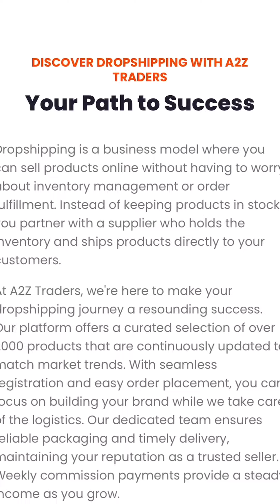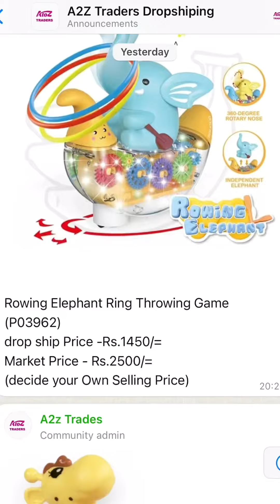Dropshipping කරලා අමතර ආදායම් ලබාගන්න | Start Dropshipping Business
* More than 1000 orders we deliver per day
* We handle cx requirements and complaints including  ( Saturday /sunday )
* island wide deliver within 4 working days
* 4000+ items 20+ categories ex kids, Home, Watches etc:=
* We charge zero percent commission
* payment will transfer to your account weekly once

* message or call on 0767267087/ 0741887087